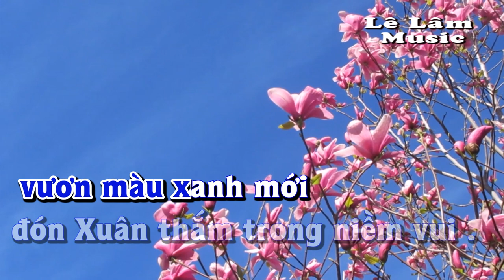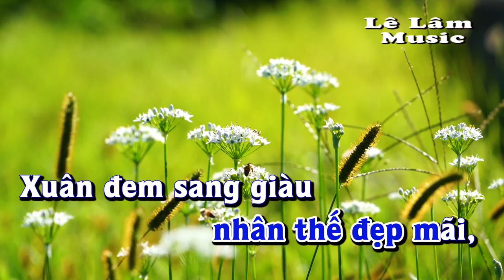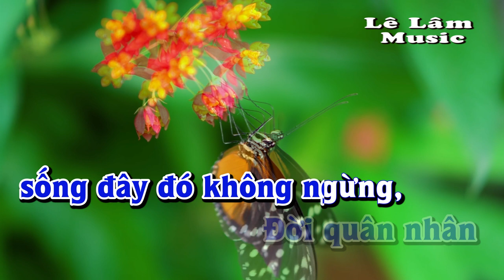Karaoke - ĐẦU XUÂN LÍNH CHÚC Tone Nam | Lê Lâm Music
Lê Lâm Music KaraokeĐẦUXUÂNLÍNHCHÚCToneNam
KaraokeNhạcSốngĐẦUXUÂNLÍNHCHÚCToneNam